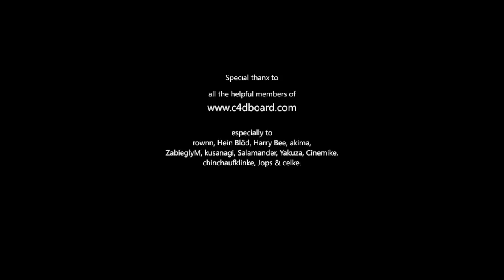Glass Bells (C4D + AniMidi + Apple Motion)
Viel Freude beim Ansehen.

Bei Fragen stehe ich euch gern zur Verfügung.

Liebe Grüße :o)

Rayco